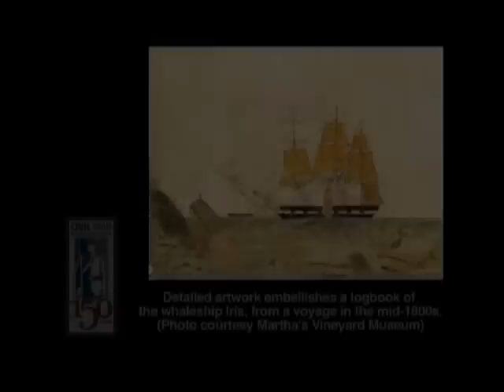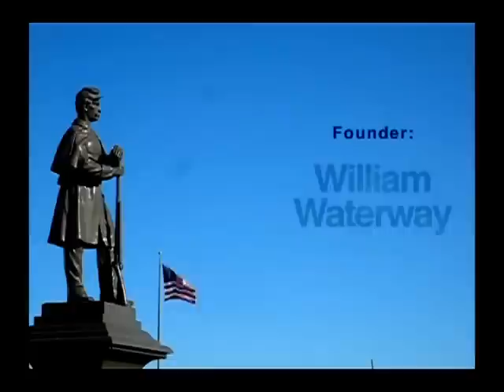MVPBS - Civil War Poetry from Martha's Vineyard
The Vineyard Haven Public Library presents:  Civil War Sesquicentennial Poetry sponsored by the American Library Association and the National Endowment for the Humanities and hosted by the Martha's Vineyard Poetry Society founder, William Waterway.

Follow TheWhiteDog on Martha's Vineyard!

"The White Dog presents:  Martha's Vineyard"
Martha's Vineyard Public Broadcasting Station

Follow The White Dog on Martha's Vineyard!